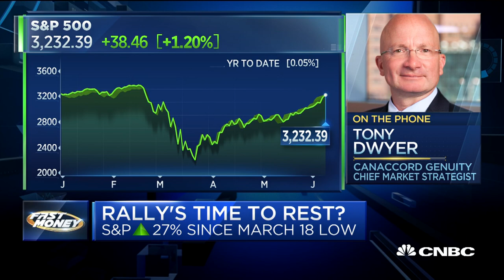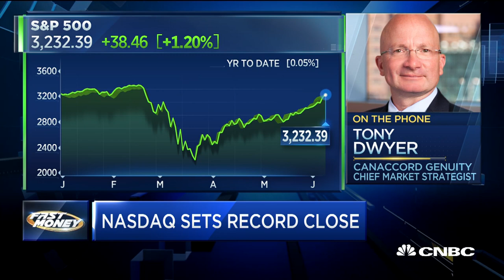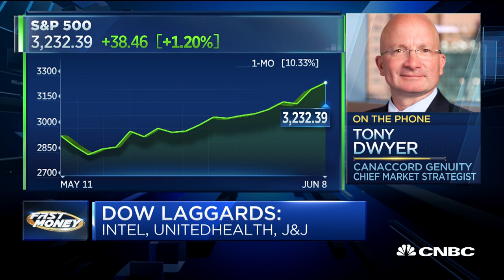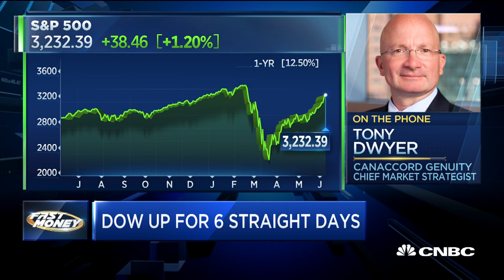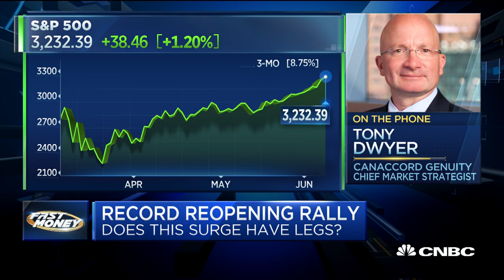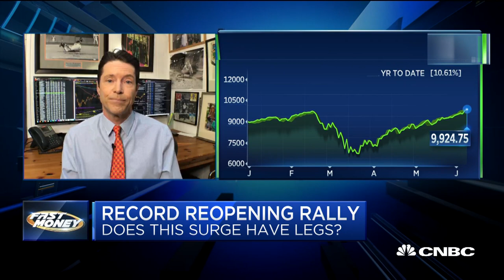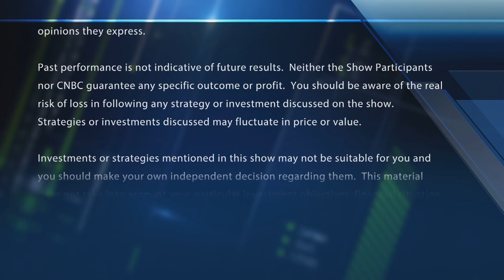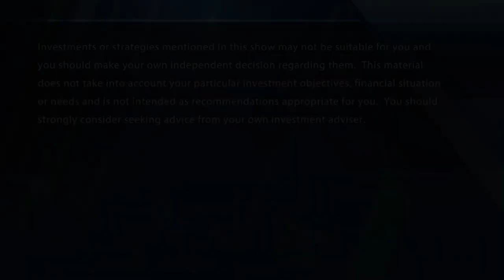Canaccord Genuity's Tony Dwyer says market is due for a rest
Tony Dwyer, Canaccord Genuity chief market strategist, says it's time for a natural rest after this big run. With CNBC's Melissa Lee and the Fast Money traders, Guy Adami, Tim Seymour, Dan Nathan and Jeff Mills.

CNBC TV